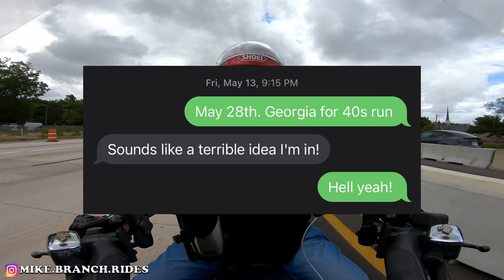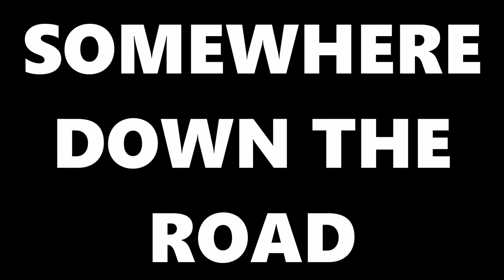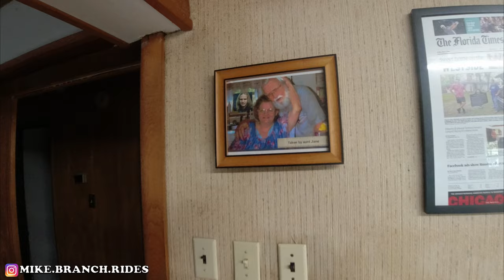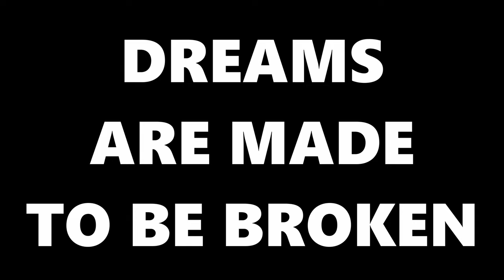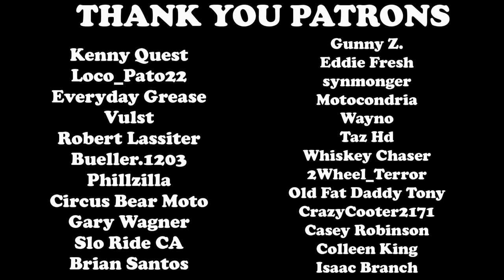Lynyrd Skynyrd - RONNIE VAN ZANT's House for the Weekend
Time stamps below. This video is more about my entire weekend in Jacksonville for my birthday with friends. We stayed in the Van Zant house, had beers at the Jug, and I stood on some historic train tracks.

Thank you to my patrons for your support!
Kenny Quest
Loco_Pato22
Everyday Grease
Vulst
Robert Lassiter
Bueller.1203
Phillzilla
Circus Bear Moto
Gary Wagner
Slo Ride CA
Brian Santos
Gunny Z.
Eddie Fresh
synmonger
Motocondria
Wayno
Taz Hd
Whiskey Chaser
2Wheel_Terror
Old Fat Daddy Tony
CrazyCooter2171
Casey Robinson
Isaac Branch
Colleen King

Amazon Wishlist

Mailing Address:
Mike Branch

Chapters:
0:00 - Intro
1:17 - What Thunderstorm?
3:22 - Parking Lot Beers and Motorcycles
13:00 - The Van Zant House
15:12 - 40s in Georgia
19:00 - Broken Dreams
20:33 - "The Jug"
21:00 - Family time
22:19 - Finding the "Hell House"
26:23 - Nuthin Fancy (train bridge)
27:41 - The Road Home